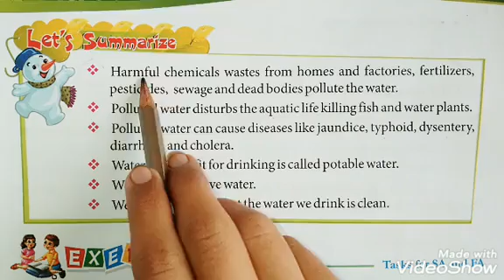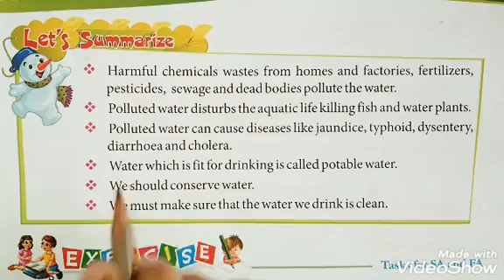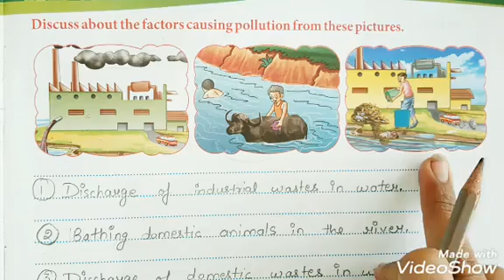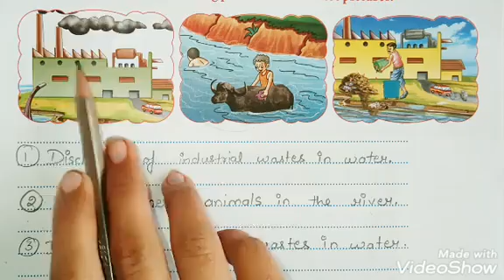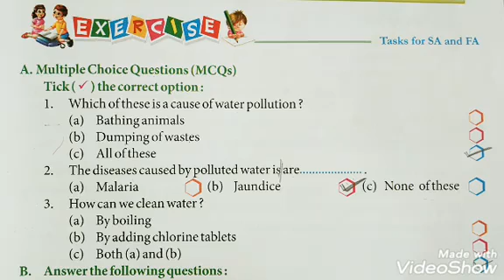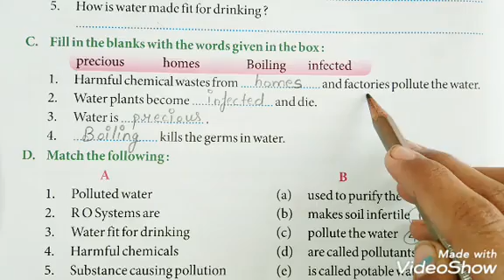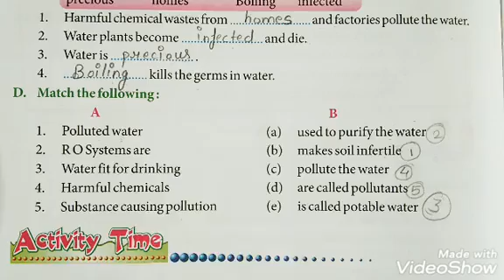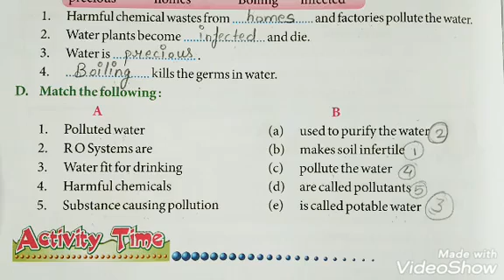EVS | Class 4 | Chapter - 18.3 | Safe water